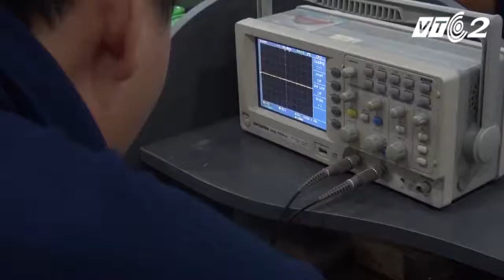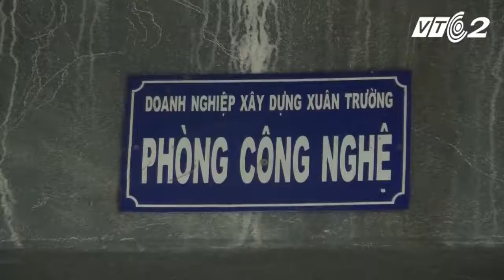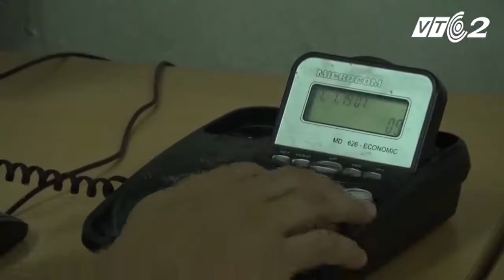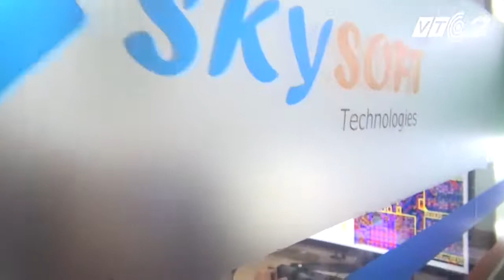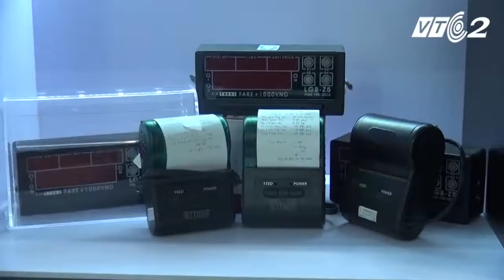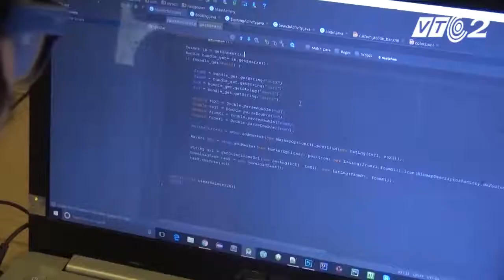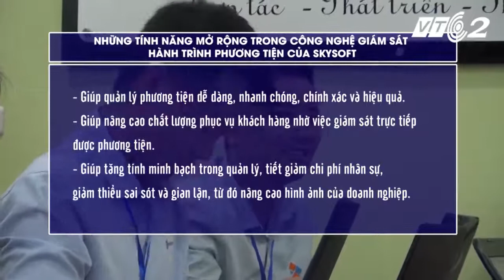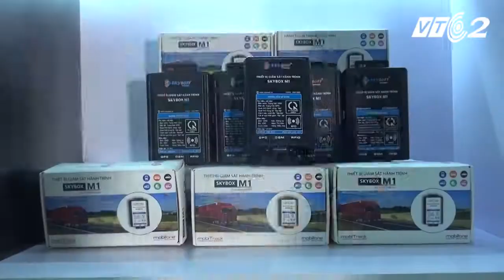Công nghệ giám sát hành trình Skybox, tích hợp cảm biến nhiên liệu, camera, cảm biến tính giờ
Thiết bị giám sát hành trình Skybox của Skysoft trợ giúp cho người quản lý vận tải có thể quản lý phương tiện một cách dễ dàng, theo dõi xe bất kỳ đâu, tích hợp cảm biến nhiên liệu để quản lý quá trình tiêu hao của xe, tránh thất thoát, tích hợp camera để quản lý khách từ xa, phần mềm theo dõi thuận tiện trên điện thoại di động, cũng như máy tính